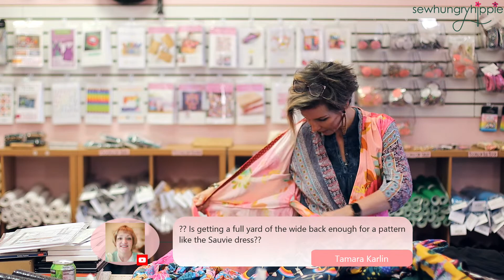Garment Talk!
It’s great to see you! Thanks for joining the Sew Hungry Hippie Friday Live SESH where you can sit back, relax and enjoy sewing tips, bag-making tricks, and fabric!

You can join us every Friday at 11 am CT! If you miss the live, we save the video for you to watch later!

The giveaway at the end of the video is in no way sponsored, endorsed or administered by, or associated with Facebook and YouTube or their parent companies. Your entry is by commenting on the video. The giveaway winner will be chosen from the combined entries from the Sew Hungry Hippie Facebook Page and YouTube Channel and the winner will be announced and posted in the following week’s video. Open internationally.